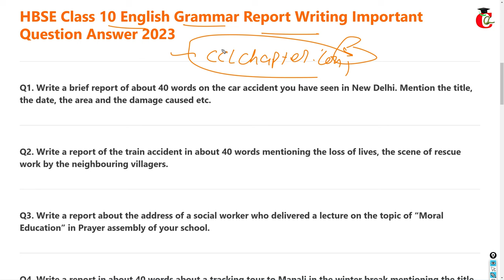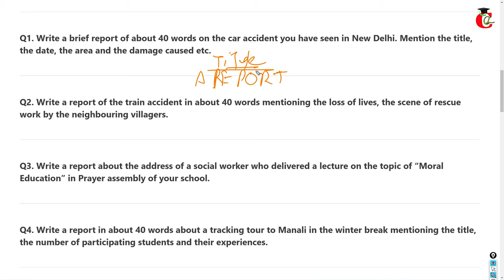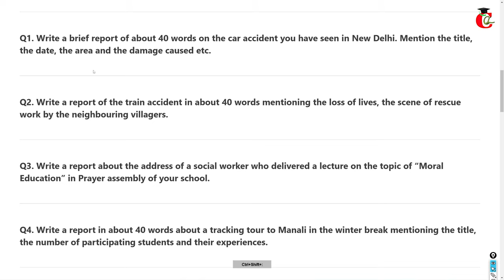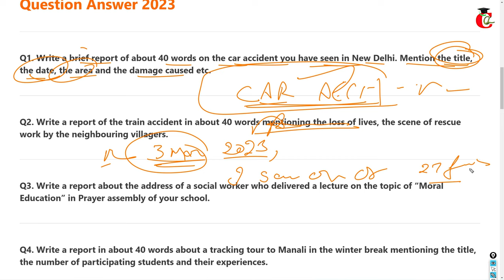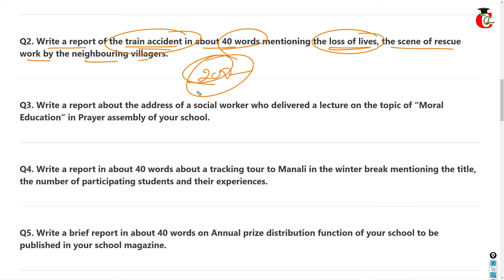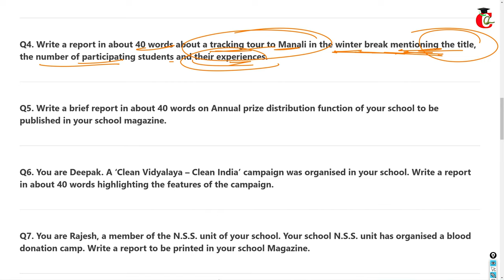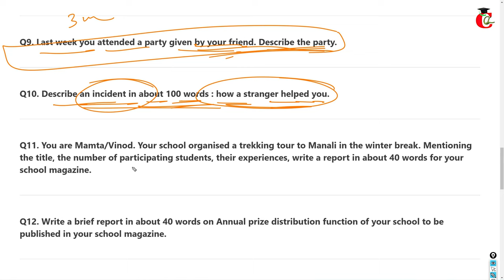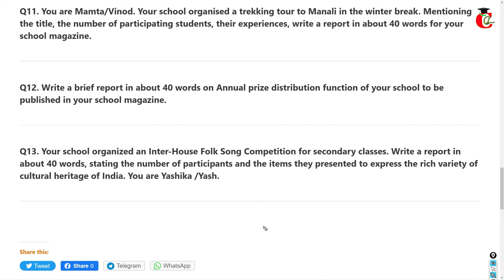HBSE Class 10 English Report Writing Important Questions 2023 PDF with Format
HBSE class 10 English Report Writing important questions 2023 with format with pdf.